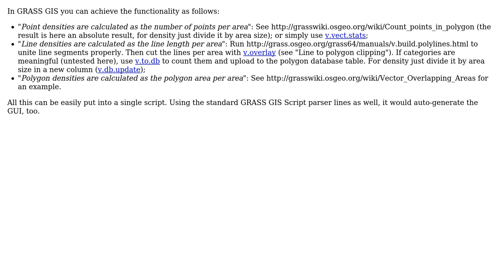GIS: Open source implementation of "feature density" algorithm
With thanks & praise to God, and with thanks to the many people who have made this project possible! You are responsible for your own actions.